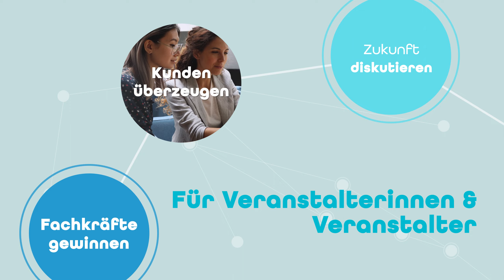Der Tag der Schiene - 20.–22. September 2024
Gemeinsam möchten wir eine faszinierende Art der Fortbewegung feiern! Ob Groß, ob Klein, ob Nord oder Süd, ob als Transportmittel für Güterströme, als schneller Weg zur Arbeit oder als Ausgangspunkt für die nächste Urlaubsreise – die Eisenbahnen in Deutschland begeistern die Menschen.
Zum Tag der Schiene zeigt die gesamte Branche, was in ihr steckt. Wir freuen uns auf die Festtage der Schiene!
Am 20. September geht es los! Finden Sie Veranstaltungen in Ihrer Nähe oder wirken Sie mit beim Tag der Schiene! Alle nötigen Informationen für Besucherinnen und Besucher und diejenigen, die den Tag der Schiene mitgestalten möchten, finden Sie

Teil der Europäischen Mobilitätswoche

Stimme: Marc Bator, Lied: Wings of Liberty